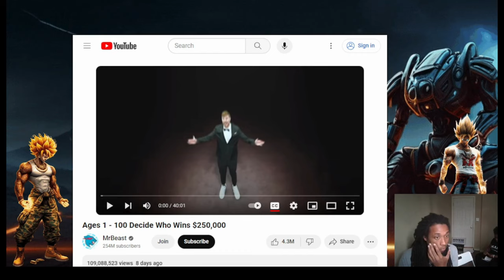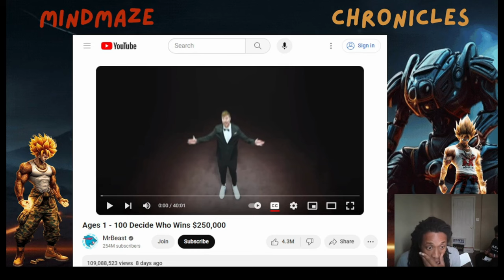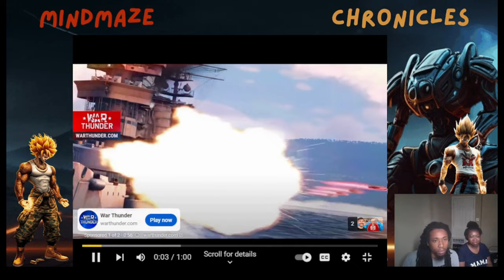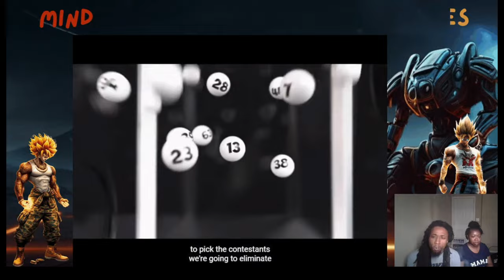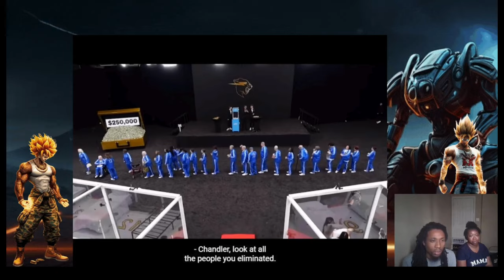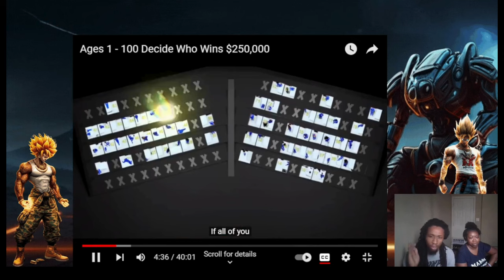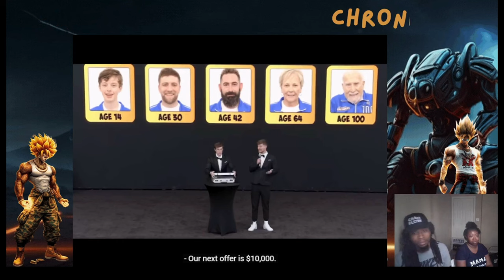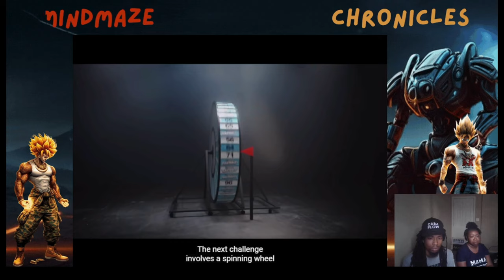Shocking Response to Mr. Beast's $250K Giveaway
🌟 Dive into our reaction to MrBeast's latest wild challenge in this must-watch 18-minute video! We break down every moment, from unexpected twists to mind-blowing outcomes, providing you with our unfiltered thoughts and insights. 🎬

Timestamps:
00:00 - Introduction & Expectations
02:00 - Reaction Starts
04:30 - First Major Surprise
08:00 - Mid-Challenge Analysis
12:00 - The Big Reveal Reaction
15:30 - Recap & Final Thoughts
18:00 - What to Watch Next